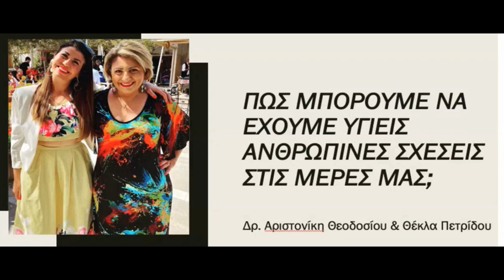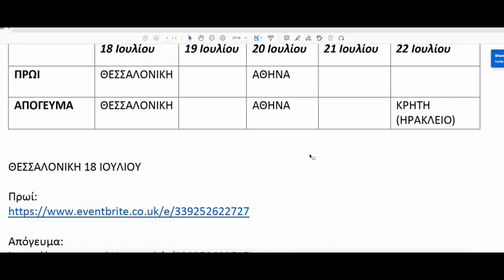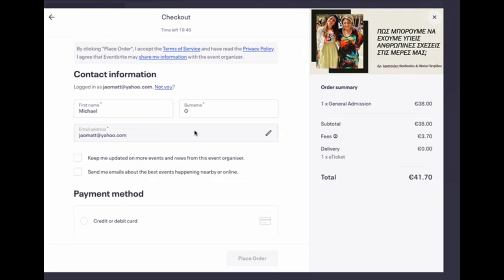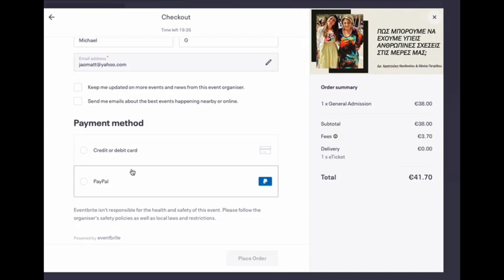Ψυχοεκπαιδευτικά σεμινάρια Ιούλιος 2022 στην Ελλάδα! Πληροφορίες για μέρες ώρες και εισιτήρια